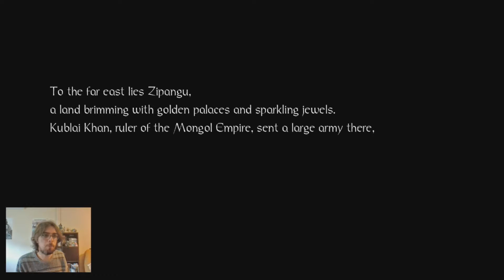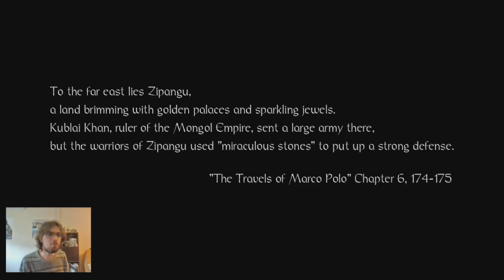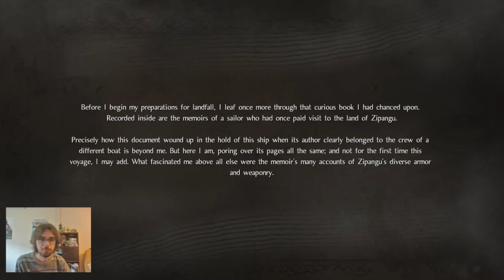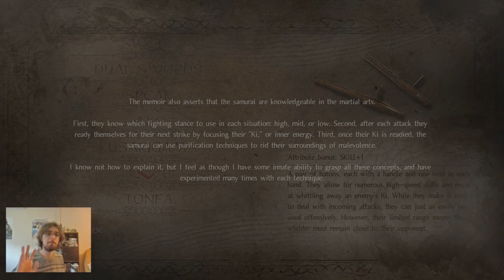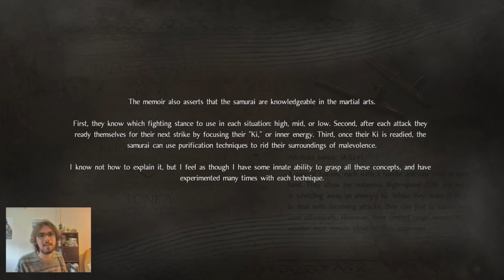Nioh Complete Edition - PC - İlk Bakış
Nioh 2017'nin en başarılı yapımlarından birisi olarak beni etkilemişti. Her ne kadar 'çok zor, AMAN ALLAHIM' diyerekten pazarlanmış olsa da Nioh'tan korkulmaması gerekiyor.